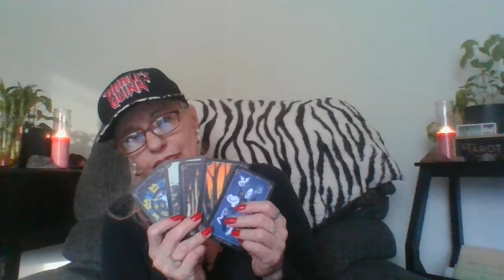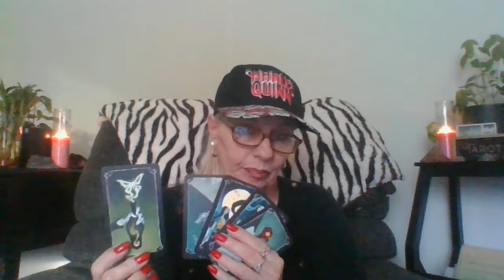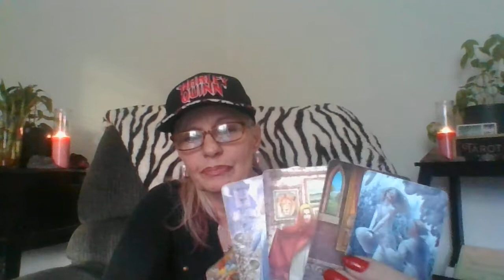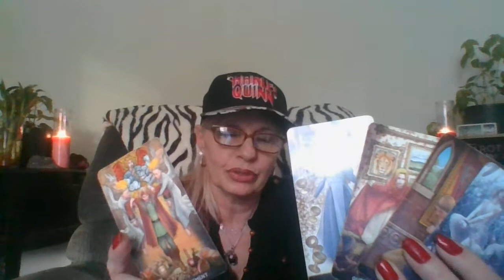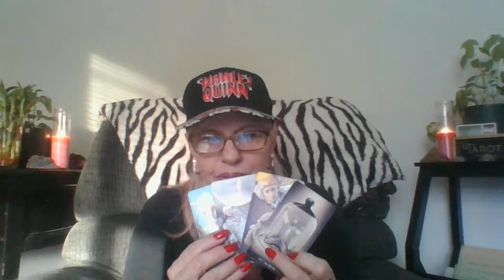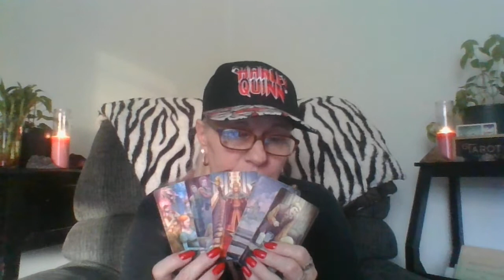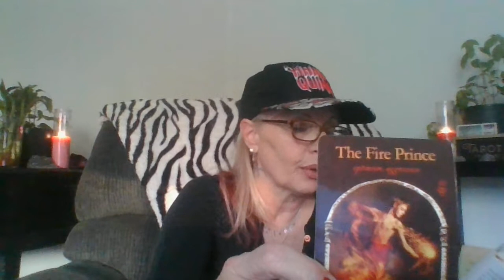AQUARIUS Scared to death!💀 KARMA IN ACTION! 😳THIS READING GOT WEIRD!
​Hope you guys like this video!